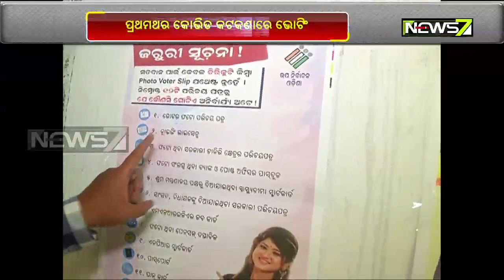By-poll: Voting In Balasore & Tirtol Tomorrow Wit COVID Guidelines